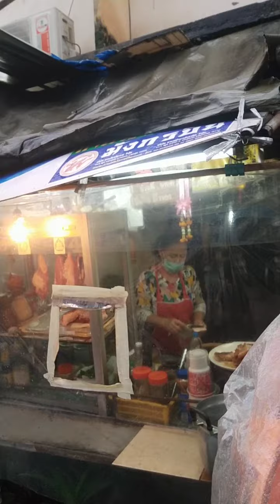17 ตุลาคม ค.ศ. 2021